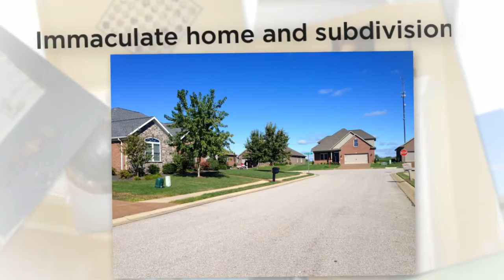2845 Megan Dr. Newburgh IN 47630!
This is a fantastic 3 bedroom, 2 full bath home for sale.  3 car garage with built in storage.  Fully fenced in backyard.  Brand new updates, completely repainted home and move in ready!